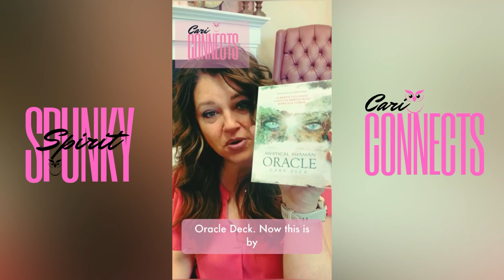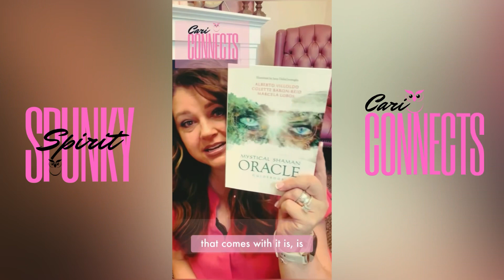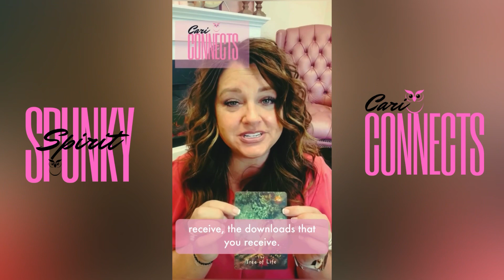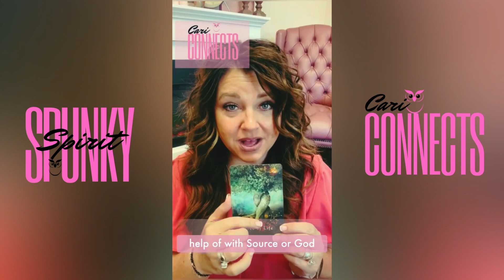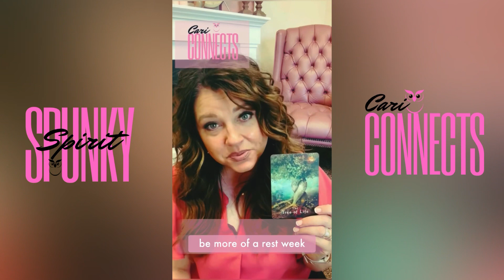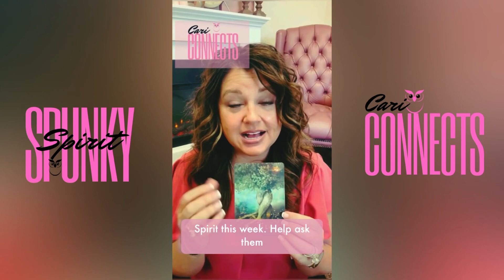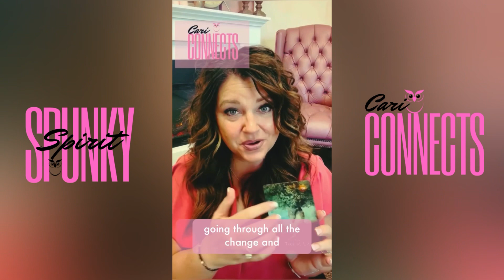Cari Connects - July 3rd